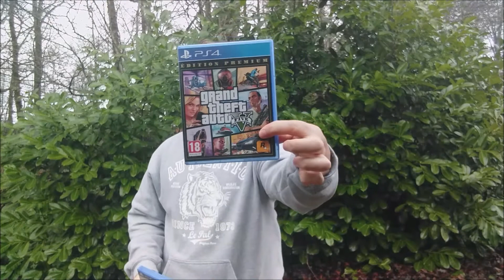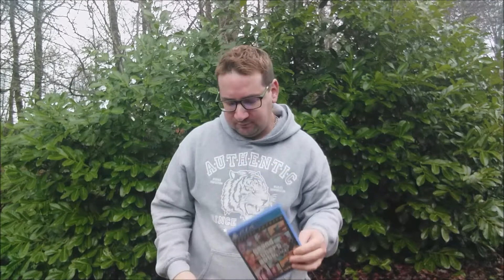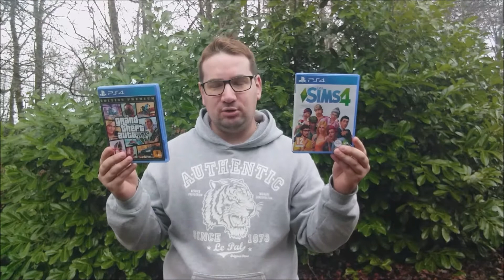SylvainGameurLaBourboule63 - GRAND THEFT AUTO ONLINE & LES SIMS 4 SERONT INTEROMPUE